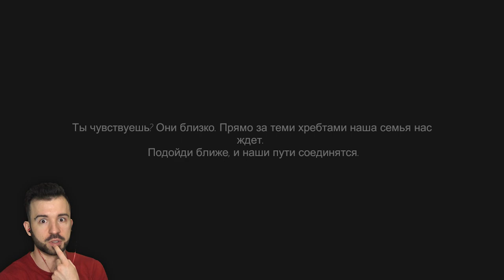ТЩЕТНОСТЬ БЫТИЯ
ТЩЕТНОСТЬ БЫТИЯ в Shelter 3 #4 Прохождение